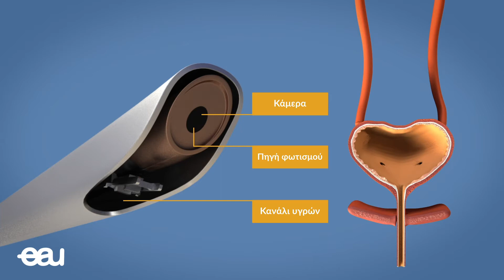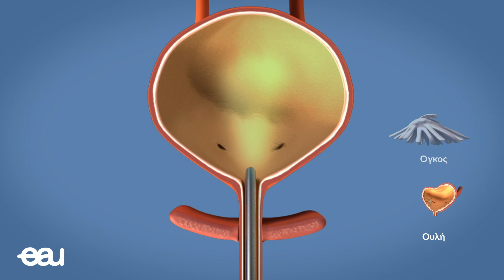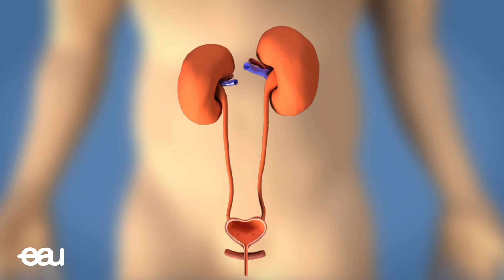Κυστεοσκόπηση (Cystoscopy-GR)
Ο ιατρός σας σας συνέστησε να υποβληθείτε  σε κυστεοσκόπηση. Η διαδικασία αυτή χρησιμεύει για την εξέταση της ουροδόχου κύστης σας για τυχούσες ανωμαλίες. Το βίντεο αυτό παρουσιάζει πως πραγματοποιείται η κυστεοσκόπηση για την εξέταση του ουροποιητικού σας συστήματος.